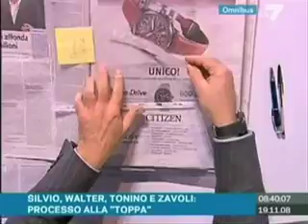OMNIBUS - IL PIZZINO DI LATORRE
La ricostruzione dell'accaduto in studio tra Latorre e Bocchino.